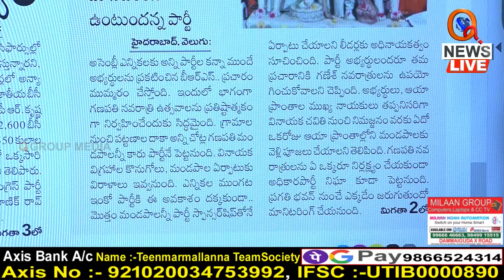మీరెన్ని చేసినా గెల్వడం కష్టం Teenmarmallanna I Shanarthi Telangana e-paper